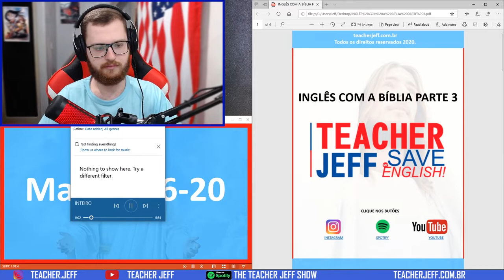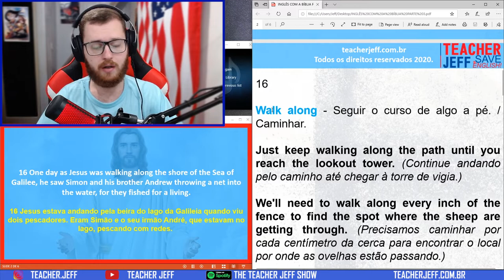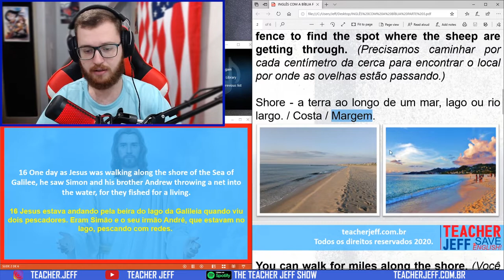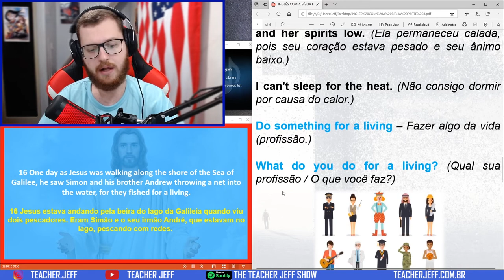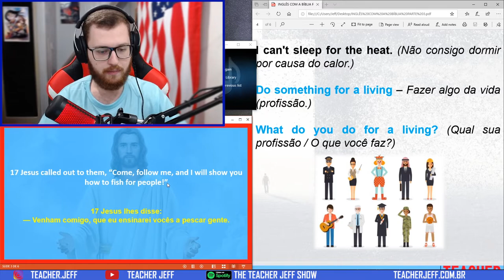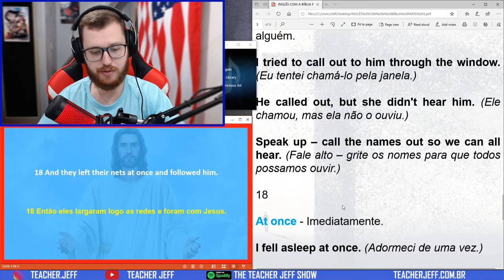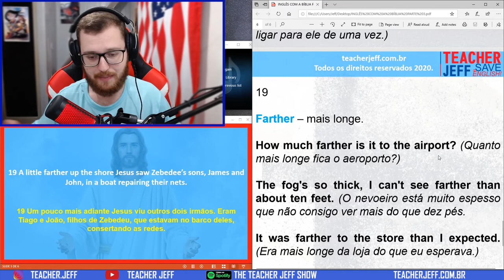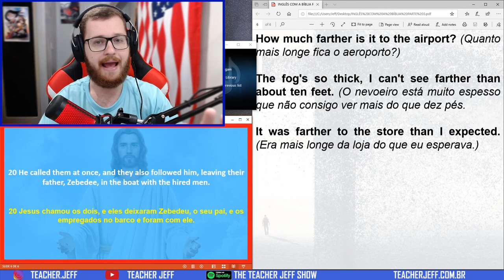INGLÊS com a BÍBLIA parte 3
Baixe o meu e-book grátis de como turbirnar o seu inglês com séries da Netflix passo a passo

Escute meu podcast e aprenda inglês enquanto faz outras atividades -